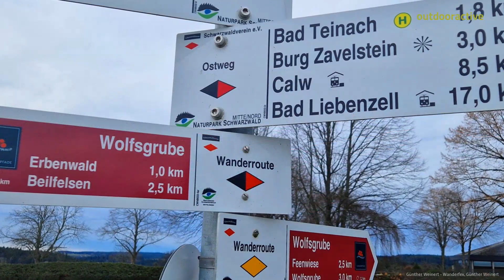Bad Teinach - Vom Teinachtal zum Höhenort Liebelsberg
Die Rundwanderung kombiniert 3 Genießerpfade: Den Teinacher, den Wolfspfad und den Ostweg. Desweitern wandern Sie durch den kleinen netten Kurpark. Baden im Thermalbad geht natürlich auch.

Quelle
Günther Weinert
Danzigerstraße 40
75417 Mühlacker
Baden-Württemberg
Deutschland